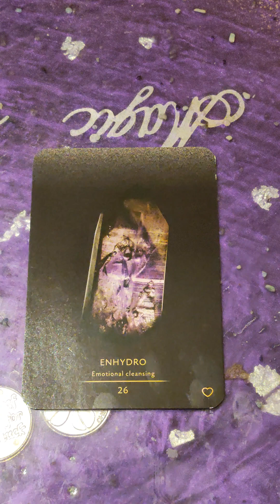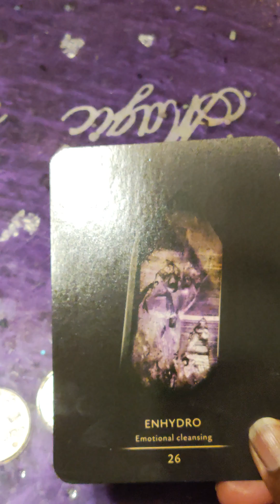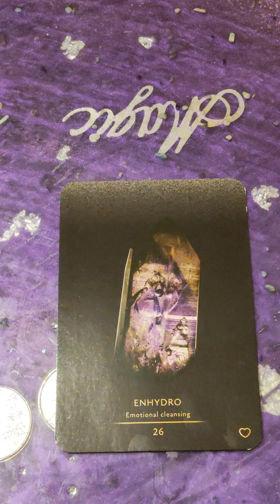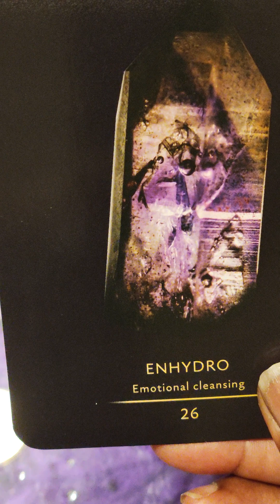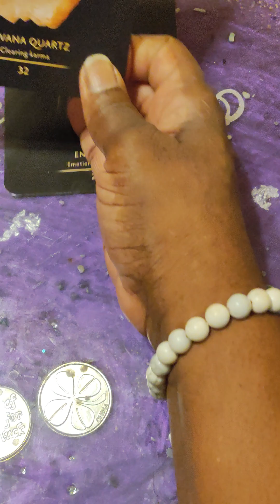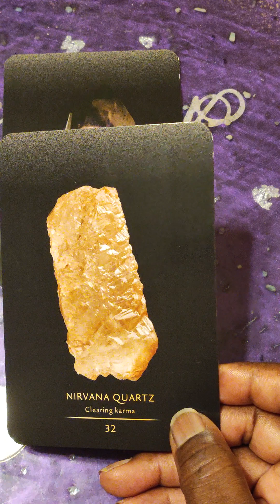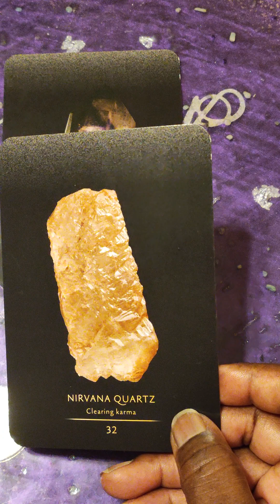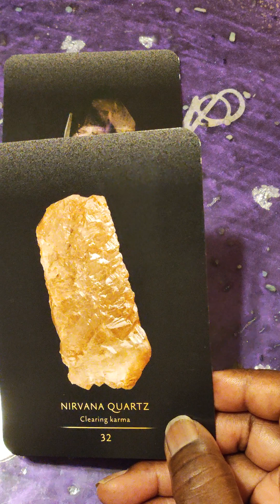Aries: Oracle Message